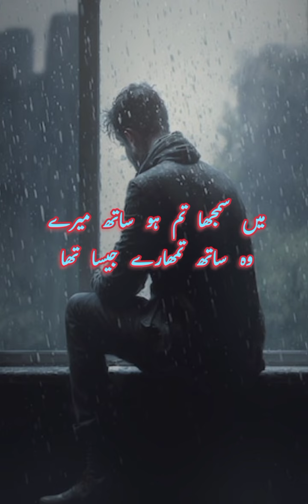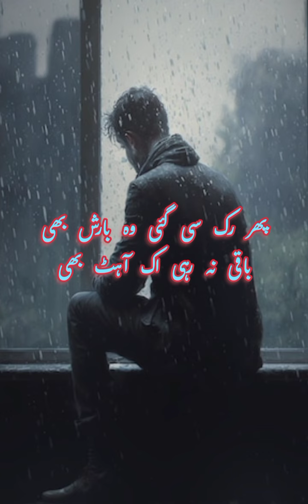ʙᴇsᴛ ɢʜᴀᴢᴀʟ ʙᴀʀɪsʜ ɪɴ ᴜʀᴅᴜ ʟᴏᴠᴇ ɢʜᴀᴢᴀʟ ʟᴏᴠᴇ ᴘᴏᴇᴛʀʏ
ʙᴀʀɪsʜ ɢʜᴀᴢᴀʟ.ʟᴏᴠᴇ ɢʜᴀᴢᴀʟ .sᴀᴅ ɢʜᴀᴢᴀʟ ʟᴏᴠᴇ ɢʜᴀᴢᴀʟ ʟᴏᴠᴇ ᴘᴏᴇᴛʀʏ ʟᴏᴠᴇ sʜᴀɪʀʏ ʙᴇsᴛ ʟɪɴᴇ ɪɴ ᴜʀᴅᴜ